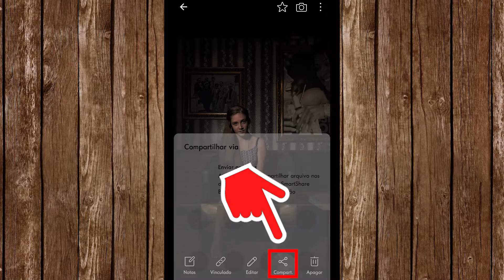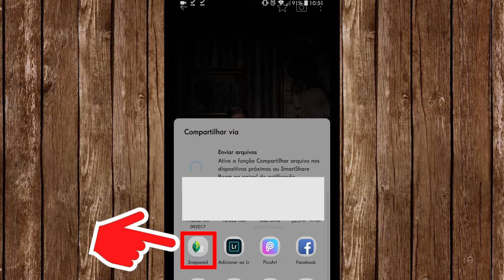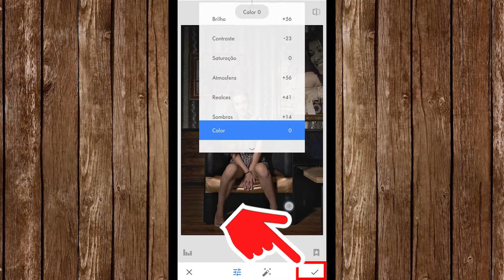COMO CLAREAR FOTO ESCURA SEM PERDER A QUALIDADE